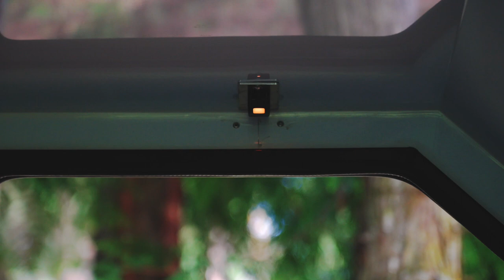Off Grid Trailers Expedition 2.0 Overlanding Trailer: Made with Precision Craftsmanship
Our Off Grid Trailers begin and end with precision craftsmanship.

Space Age Synthetic Materials, Improved Interior Cabinets with Integrated Night Tables, Precision Cut Components.

Precision Craftsmanship to keep you out on the trailer longer.

Our Space Age Synthetics including Thermo-lite polymer flooring are extremely durable, strong, and mold/mildew resistant. Our improved interior cabinet design and integrated night tables bring the comforts of home into the wild. All our components are precision cut to ensure top notch fit and finish.

Escape Civilization. Wake Up In The Wild